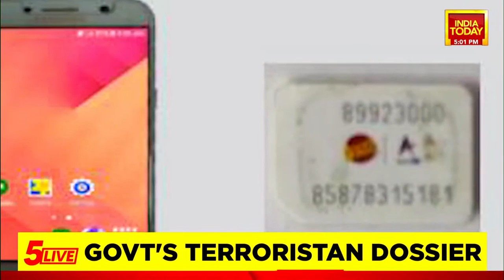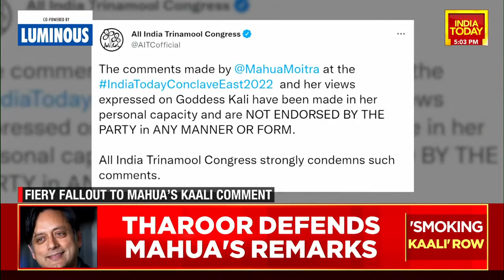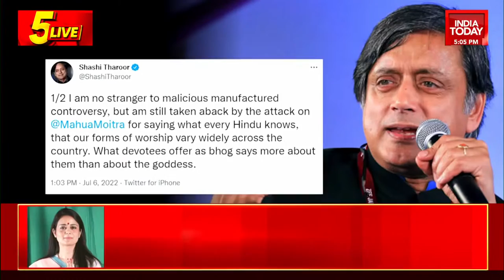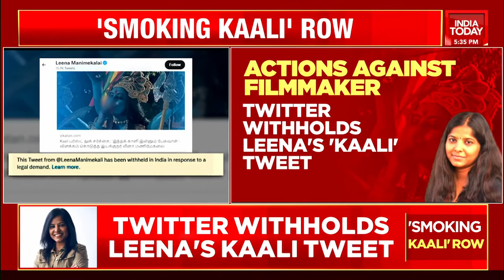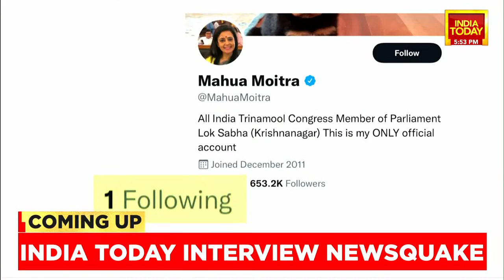5ive Live With Shiv Aroor: Outrage Over Kaali Poster Row Reasonable? | Ranvir Shorey Exclusive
Kaali Poster Controversy: The Kaali Poster controversy erupted after filmmaker Leena Manimekalai shared the poster of the film on social media. The poster depicts a woman dressed in the costume of Goddess Kaali. She is seen smoking a cigarette in the photo. Along with her usual accoutrements of trishul (trident), and sickle, the actor playing the goddess is shown wielding the LGBTQ+ community's pride flag.

Watch 5ive Live with Shiv Aroor for an exclusive interview with Ranvir Shorey to know more: